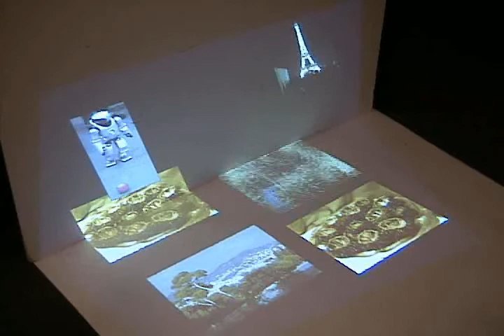Multiplanar Projected-Display Calibration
A number of display configurations can be created on any available planar surfaces using a single commodity projector and camera. The key to our calibration approach is an efficient technique for simultaneously localizing multiple planes and a robust planar metric rectification method which can tolerate a restricted camera field-of-view and requires no special calibration objects. Paper was in CVPR 2004.